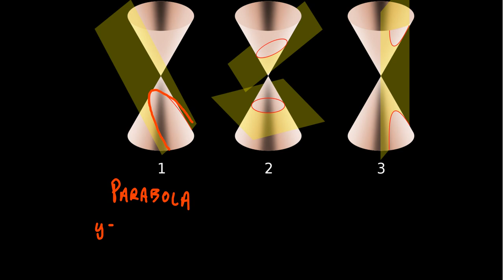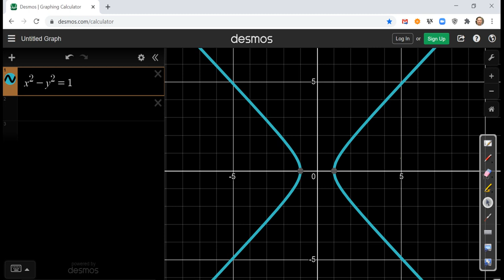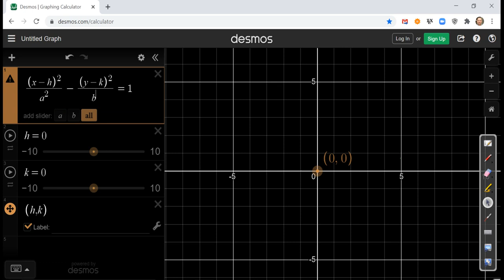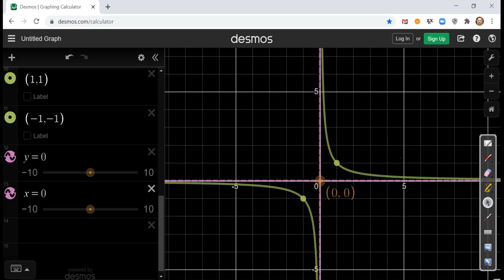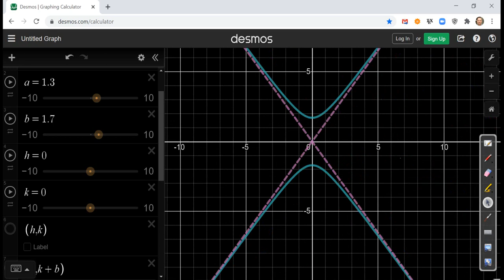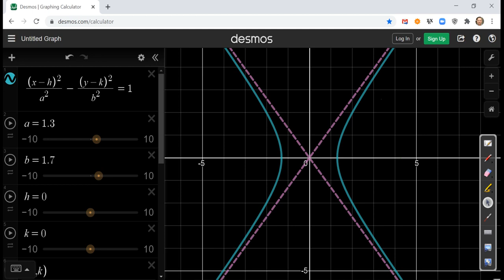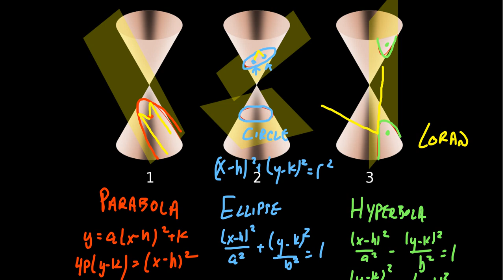Hyperbolas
We review the three conic sections, namely, the parabola, ellipse, and hyperbola, with an emphasis on the hyperbola viewed as a rotated rational function.